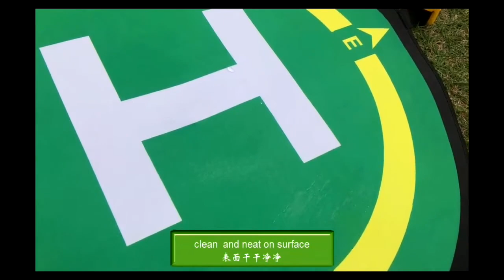SUNNYLIFE 50cm Drone Landing Pad Helipad